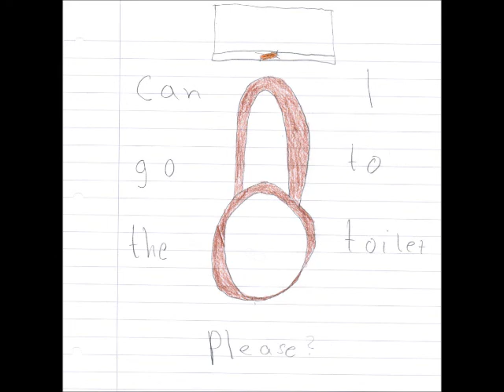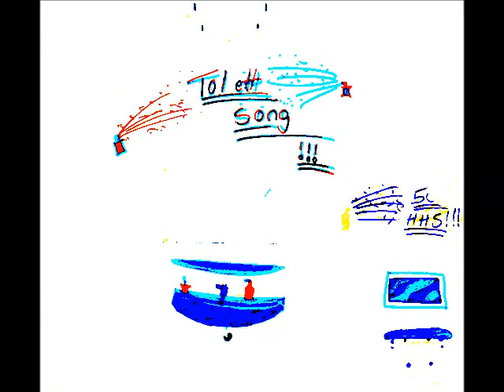5C HHS 2011 - Toilet Song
Toilet Song

I wake up in the morning and I jump out of bed
put some clothes on my body and a hat on my head

then I go to the bathroom for a toilet ride
and I knock on the door but it's occupied

take a leap to the kitchen to eat my toast
and listen to the news from coast to coast

I check my emails to keep in touch
should I drink another tea? -- No, that's too much!

  Can I go to the toilet please? No! No! No!

Later at school in the first big break
I have another tea and a tasty cupcake

the more I drink the more I have to pee
so I go to the restroom to spend a penny

a little bug is crawling in its little bug way
on the window of the restroom at our school today

I whispered in its ear to not make any noise;
because it was a ladybug and the restroom is for boys.

Back at home I look up to check the sun
then I call my friends to have some fun

I grab my bathing clothes and up it goes
splish splash in the pool with my best fellows

before I swim, I have another cup of "T."
Swimming in the swimming pool is where I like to "B,"

I'm wearing underwater goggles so that I can "C."
Now the pool's a "swimming ool" because I took a "P."